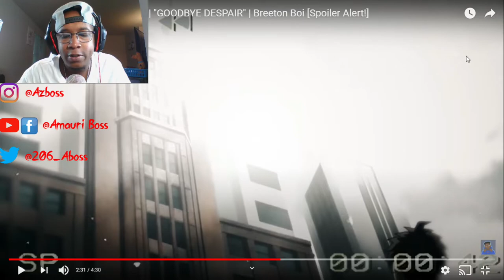Breeton Boi - Goodbye Despair (Danganronpa Rap)